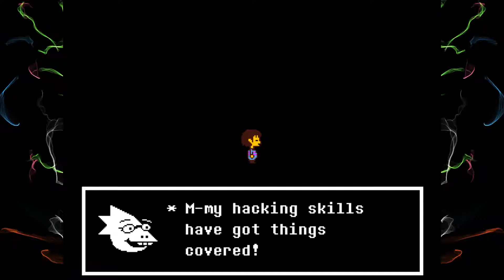Undertale [part 19] - MTT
UHM.
Metaton. Why. No. Stop.

PS:
I played Undertale and recorded it quite some time ago, a few years ago, in fact.
I only recently decided to finish the game and completed it, so now I am sharing my gameplay with all of you :)
I apologise if the audio isn't too great, especially of these older videos. I hope you enjoy regardless!

Made by: Toby Fox